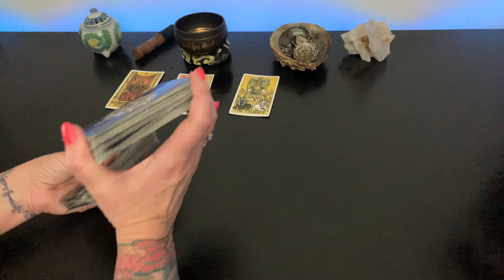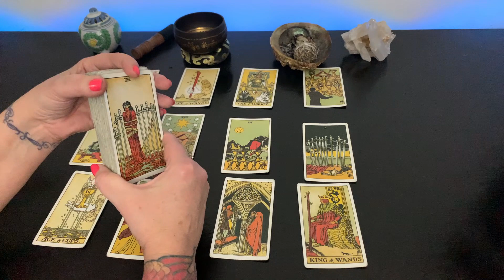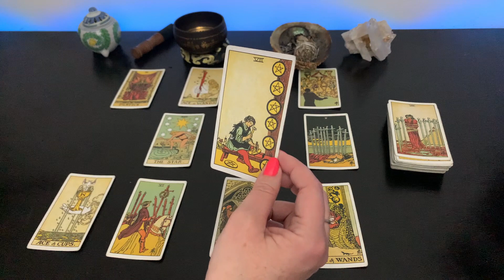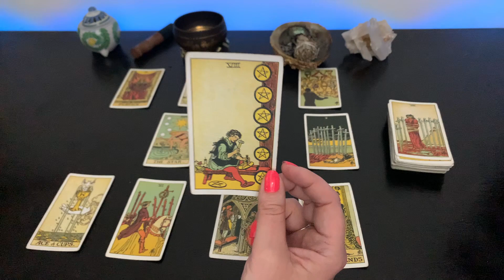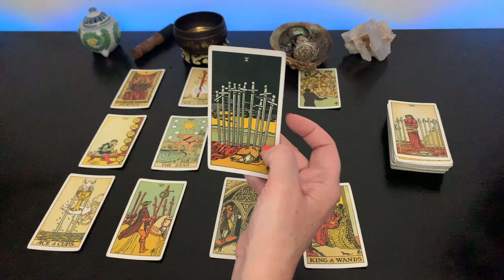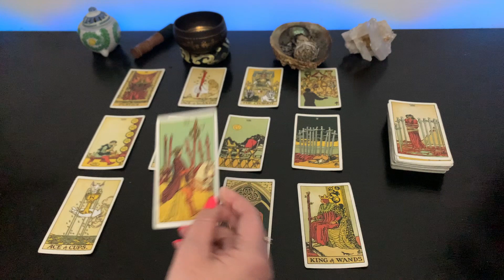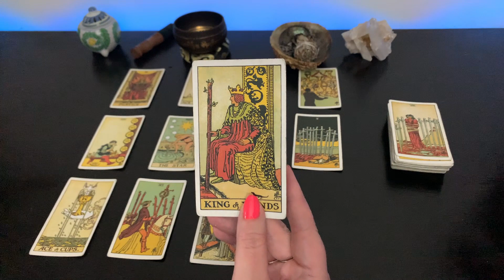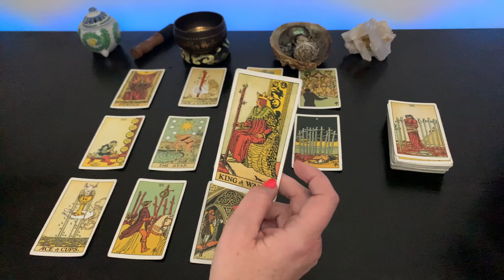LIBRA ♎︎ SWIFT CAHNGE BRINGS GOOD NEWS - Life Changing Events Ask For Faith In Self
I am not offering private readings at this time. This tarot / horoscope reading is for all the zodiac sign of all placements, sun, moon, rising ascendant, Venus, north node and south node.

We will not ever reach out to you, for readings or donations.

If you would like to donate that would be deeply appreciated, thank you.

Readings are based on our interpretation and are subjective. We do not guarantee accuracy or reliability. We are not responsible for any of your actions you take or don’t take based on readings.